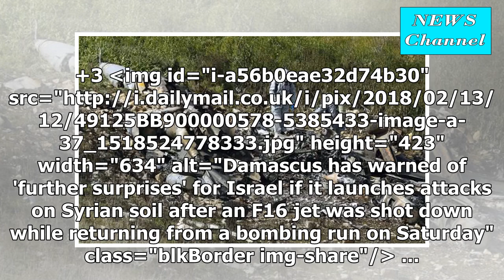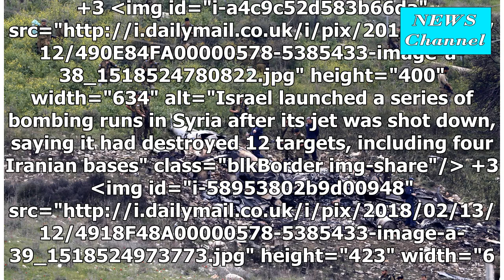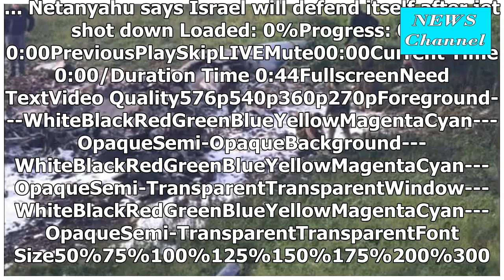Damascus warned Israel it must deal with ' more ' surprise if it will try to attack Syria again aft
Damascus warned Israel it must deal with ' more ' surprise if it will try to attack Syria again after Assad air defenses shot down an Israeli F16 Jet